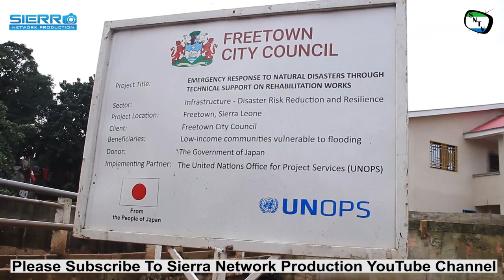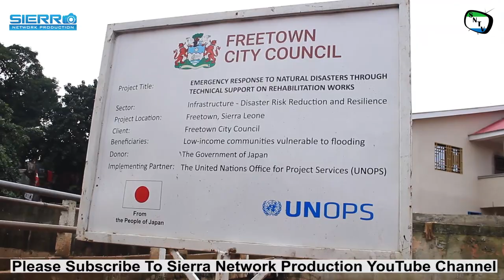Talk To The Camera - City Council Committee Chairman - Freetown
Sierra Network Talk To The Camera is a brand new TV Series where the team will give people chance to give their views in things that are affecting them and their communities. This Episode Sierra Network host Konnah Sesay talk to the committee chairman at Freetown city council at various concerns that has been raised by different communities in Freetown.